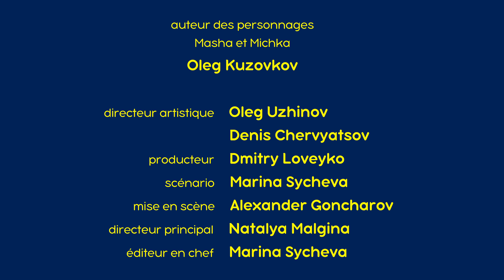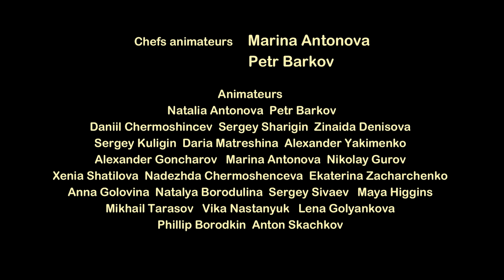Masha et Michka 💥 NOUVELLE SAISON 2024 💥 Le Petit Monstre 🐧😱 (Épisode 101)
Masha et Michka. Nouveaux épisodes 2024 🌟

🐧😱 Le Petit Monstre 👀👻
Quelqu'un de terriblement effrayant est entré en effraction dans la maison du pingouin et y a mis un terrible désordre ! Michka se précipite en Antarctique pour aider bébé pingouin, et, bien sûr, Masha l'accompagne. Car si nous devons affronter le danger, nous devons le faire ensemble !

✅ La Nuit De La Peur 🌟👻 (Épisode 39)